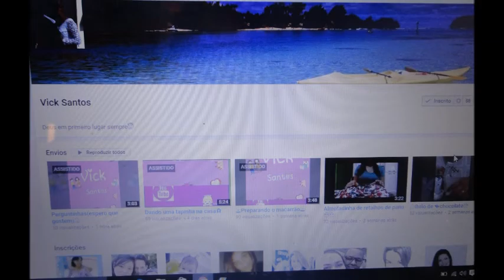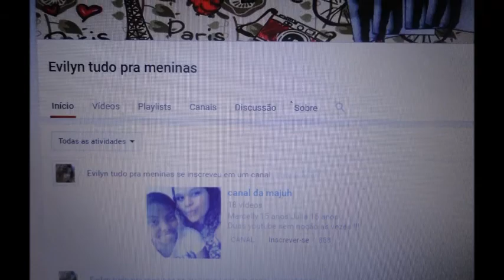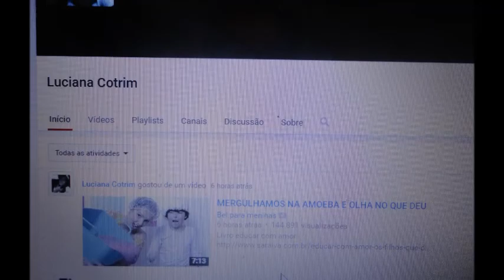AGRADECIMENTO AOS INSCRITOS E DIVULGAÇÕES DE CANAIS